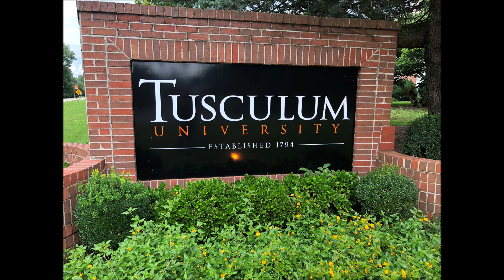Tusculum University - Talent Search - Recruitment Video 2019